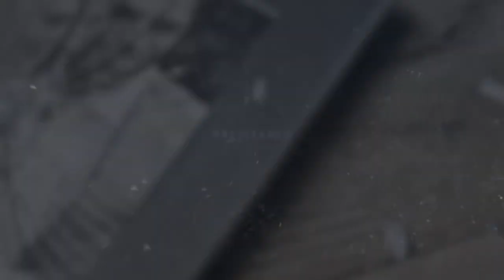O Exército se Levantou☝ Cadeias estão Quebrando 😱🔥 HÁ PODER NO NOME DE JESUS!! Tasha Cobbs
🔹➖➖➖➖➖ 𝗖𝗛𝗥𝗜𝗦𝗧𝗜𝗔𝗡 𝗦𝗢𝗡𝗜𝗖 ➖➖➖➖➖🔹

⚡ Receba todos os dias Palavras de Fé, Louvores e Muito mais 🙌

💛 𝗖𝗼𝗺𝗽𝗮𝗿𝘁𝗶𝗹𝗵𝗲 𝗲 𝗘𝘃𝗮𝗻𝗴𝗲𝗹𝗶𝘇𝗲 𝗼𝘂𝘁𝗿𝗮𝘀 𝗣𝗲𝘀𝘀𝗼𝗮𝘀 💛
Exalted be the God of Israel Yahweh 🙏

''' Enquanto Jesus não voltar, Não pare de legendar !! '' A clara Direção do Espírito Santo para o ChristianSonic Através de uma Pessoa Mt Especial 💪🙏

As Nações em uma só voz Exaltando o nosso Senhor Jesus...Pois o Louvor é um Instrumento de Adoração, uma Arma de Guerra, É a Palavra cantada ♪♪♫

O que é o Pastor Online?
👉 O Pastor Online realiza um trabalho de atendimento voluntário totalmente gratuito de apoio emocional e espiritual.
🔹 Entre agora em contato com a central de atendimento; Pastores estão prontos pra te atender.
Não se preocupe, é gratuito e totalmente sigiloso. Estamos aqui para ouvir você 🙏
🔴 PastorOnline.Com
🔴 Ou se preferir, Ligue através do Telefone: ( 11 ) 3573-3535

🔹➖➖➖➖➖ 𝗖𝗛𝗥𝗜𝗦𝗧𝗜𝗔𝗡 𝗦𝗢𝗡𝗜𝗖 ➖➖➖➖➖🔹

🔴👉 𝗗𝗶𝘃𝘂𝗹𝗴𝘂𝗲 𝗼 𝗦𝗲𝘂 𝗖𝗹𝗶𝗽𝗲, 𝗖𝗼𝘃𝗲𝗿 𝗼𝘂 𝗣𝗿𝗲𝗴𝗮𝗰̧𝗮̃𝗼 𝗲𝗺:
💥 Somos + de 2 Milhões de Inscritos !!

 🔹 Tags 🔹

bruna karla ludmilla feber shirley carvalhaes paulo cesar baruck priscilla alcantar mattos nascimento lauriete
stefanny cardoso Ouvir Cds Gratis Online, Ouvir musicas online, Ouvir Musicas gospel, Ouvir Cds Gospel, Musicas Gospel Gratis, Ouvir Musicas Online, Cds Gospel 2021, Ouvir Cds Gospel
hinos evangelicos
louvores
musicas gospel para ouvir
hinos gospel
ouvir musicas evangelicas
cantores gospel
musicas evangelicas para ouvir
louvores evangelicos
louvores gospel
gospel musicas
cantores evangelicos
letras de musicas gospel
musicas evagelicas
ouvir musicas gospel
playback gospel
gospel
musicas evangelicas
ouvir musicas
hinos evangelicos
louvores